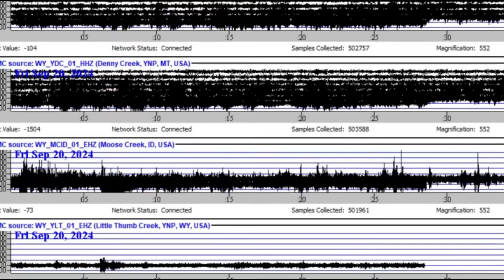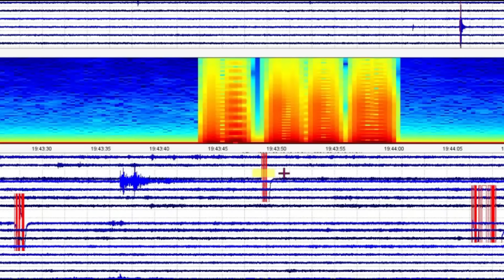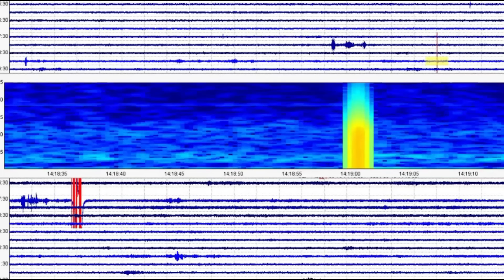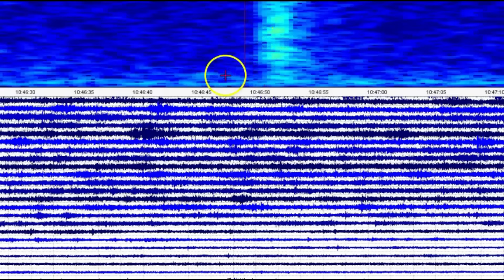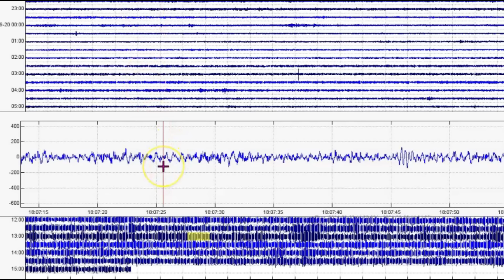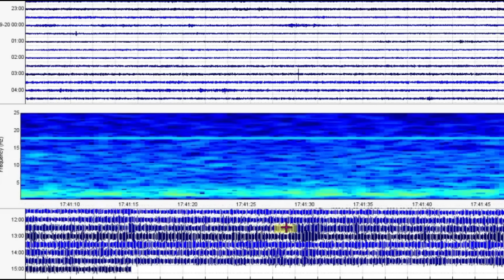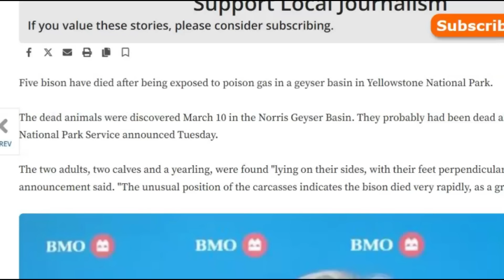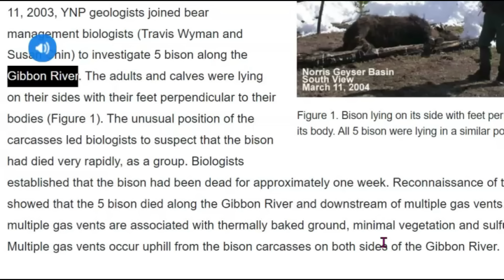Yellowstone Screaming Volcano and Dead Bison Sept. 20th Report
The Bison were found dead in 2004. Over come by toxic fumes near the Gibbon River.